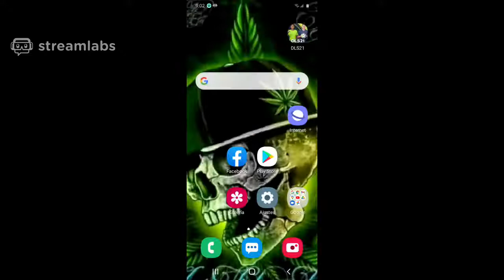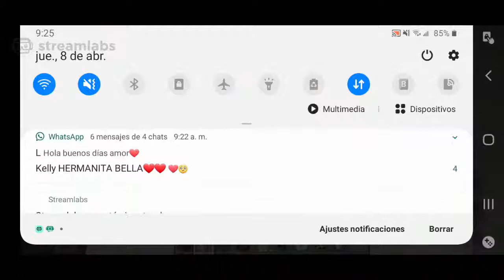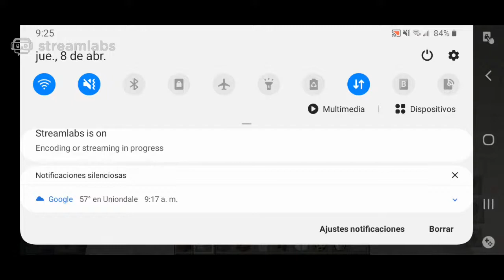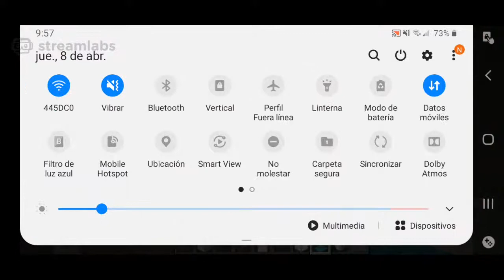Minecraft 6z.... 2 directo